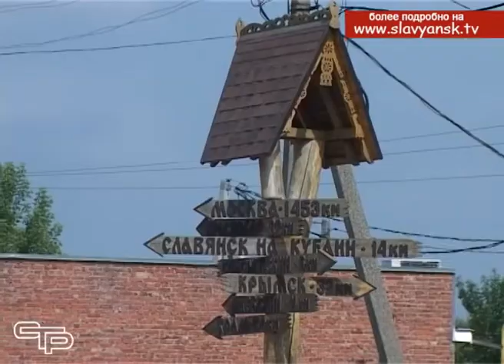В центре внимания – жизнь хуторян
В нашем  районе внимание уделяется как городу, так и сельским населенным пунктам – станицам и хуторам. Встреча с селянами  – прекрасная возможность для местной власти держать руку на пульсе жизни глубинки для того, чтобы в случае необходимости оказать содействие.